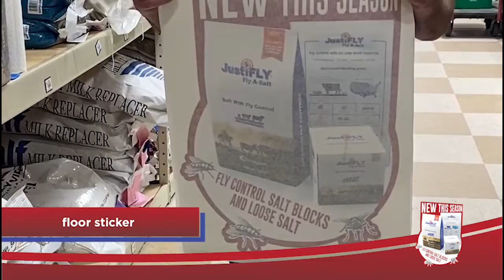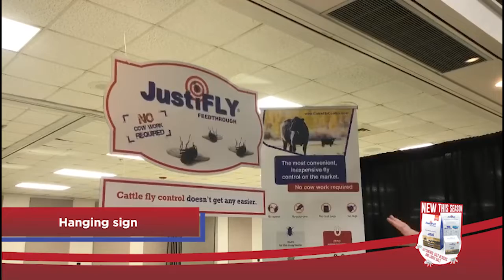JustiFLY® In-Store Cattle Fly Control Marketing Package for 2022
Champion Animal Health has several pieces available to your store to help with in-store marketing of your JustiFLY® feedthrough cattle fly control. Let me know how we can best help you to sell JustiFLY®!